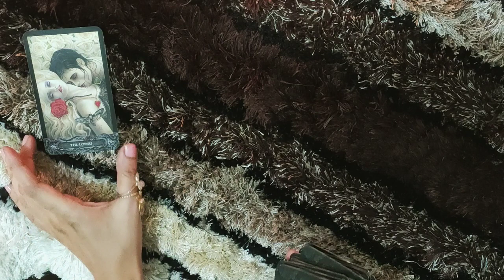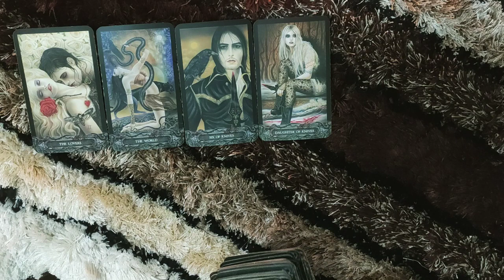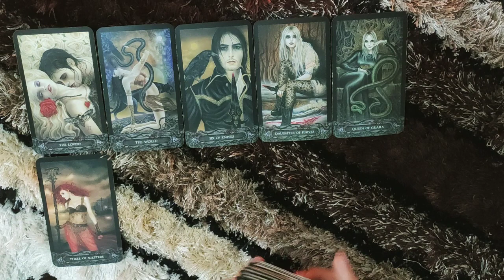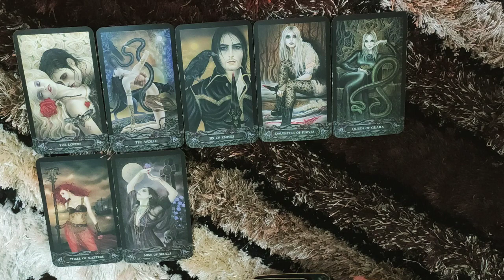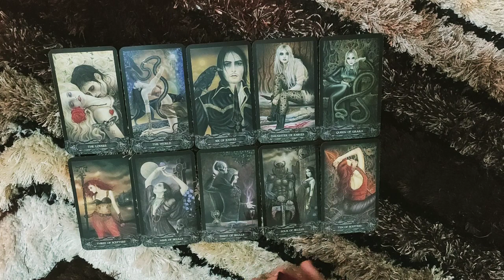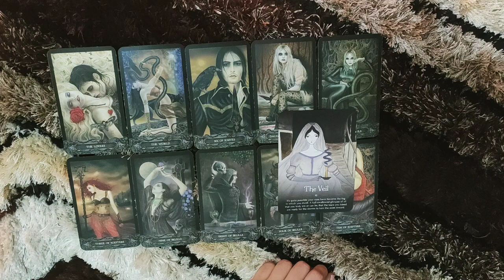*CAPRICORN- YOU'RE SHOWING THEM THEIR DARK SIDE* 16-31 AUGUST LOVE READING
This reading is  for my CAPRICORN people from 16-31 August. I hope you enjoy.

ttps://youtu.be/aHP__Rdn26M

tps://youtu.be/N_KdLi15e1U